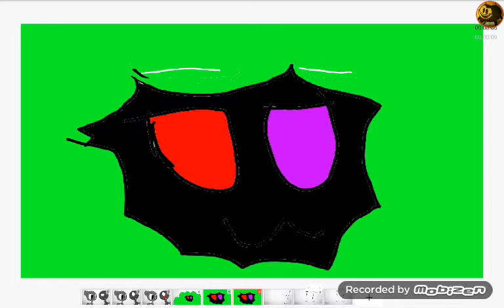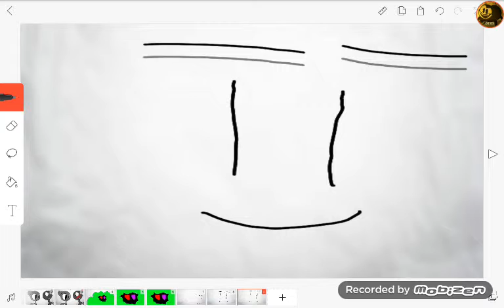Soy una chica linda?7w7meme